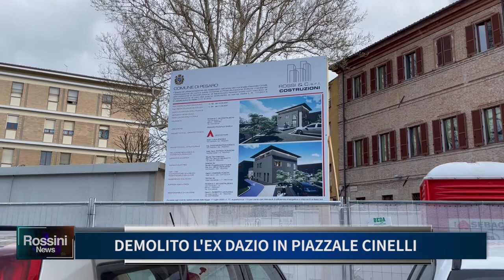DEMOLITO L' EX DAZIO IN PIAZZALE CINELLI